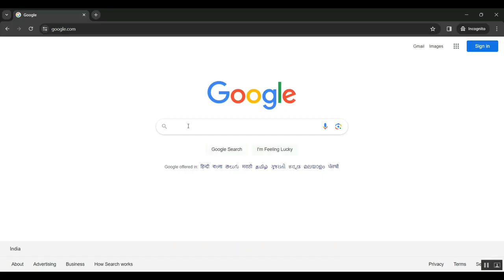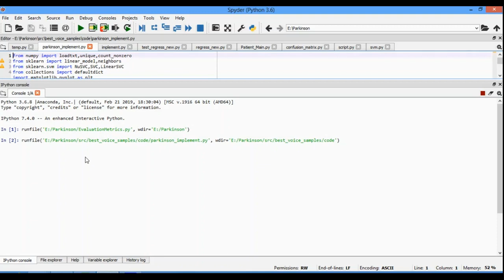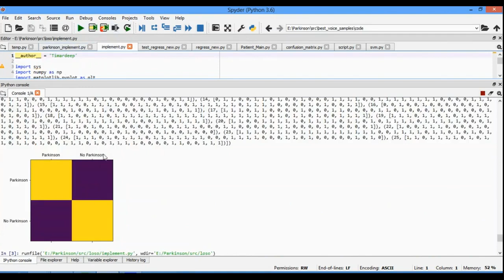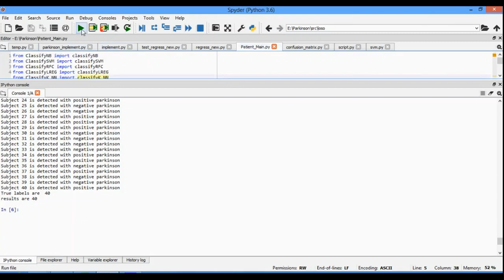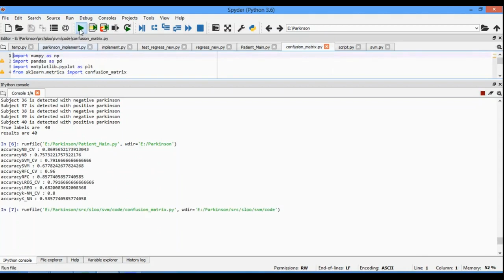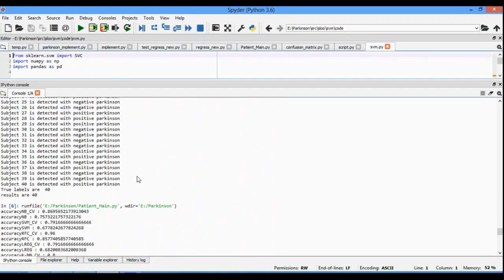Vision Based Finger Tapping Test in Patients With Parkinson’s Disease via Spatial Temporal 3D Hand P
IEEE PROJECTS 2024 TITLE LIST

* Complete Source Code
* Complete Documentation
* Complete Presentation Slides
* Flow Diagram
* Database File or Dataset
* Screenshots
* Execution Procedure
* Video Tutorials
* Supporting Softwares

Support Specialization
* 24/7 Support
* Ticketing System
* Voice Conference
* Video On Demand
* Remote Connectivity
* Document Customization